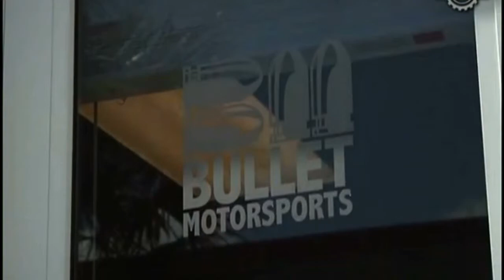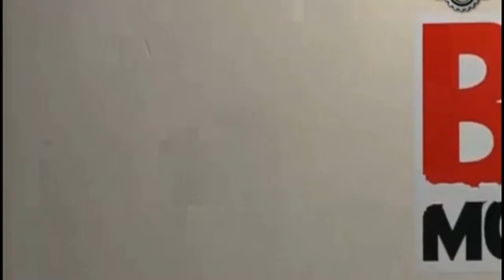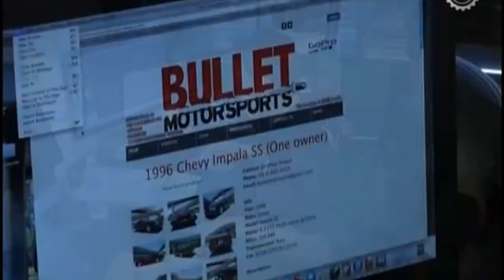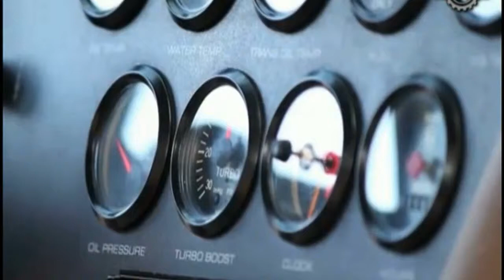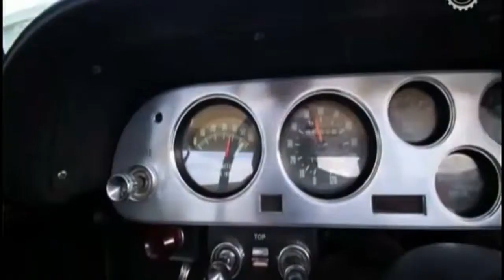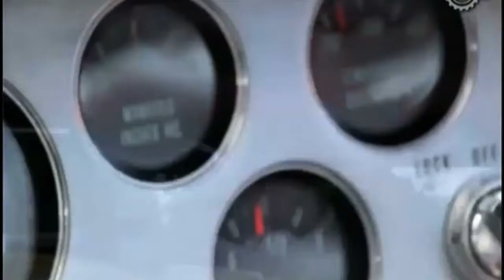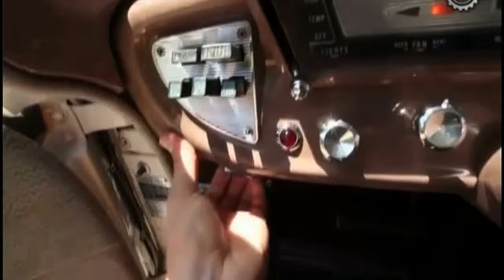Bullet Motorsports on Garage TV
Jonathan Perque shows us around his luxury and sports cars business in Fort Lauderdale, FL.